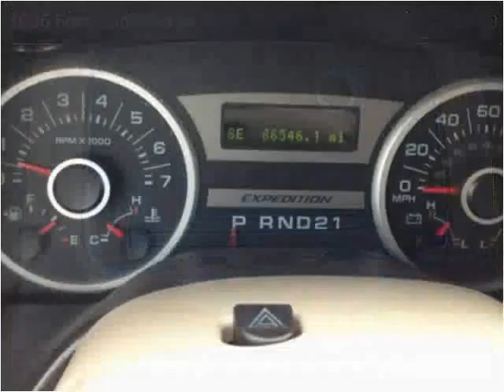2006 Ford Expedition Used Cars Boaz AL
This 2006 Ford Expedition is available from Lowery Brothers Motors.